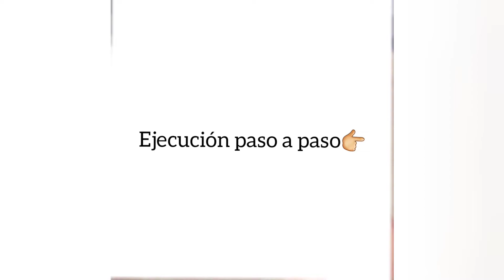Gancho de Tonosí por Andrea Serracín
Tutorial de la ESTRUCTURA COREOGRÁFICA DEL BAILE "EL GANCHO DE TONOSÍ" realizado por la estudiante Andrea Serracín en la Materia Técnica de Notación y Diseño de Patrones Escénicos 270a Dictado en el Primer Semestre de 2020 dictado por la Profesora Julia Olivella en la Carrera de Licenciatura en Bellas Artes con Especializacion en Danzas de la Facultad de Bellas Artes de la Universidad de Panamá.